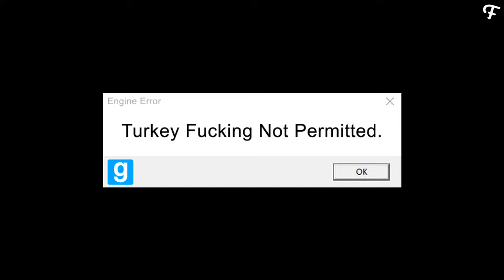Gmod: Turkey Hunting, Inflator Tool, How To Cook A Turkey 101! (Garry's Mod Sandbox - Comedy Gaming)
FranDaMan1 ➜ What was your favorite part from the video? Let me know by posting a comment!